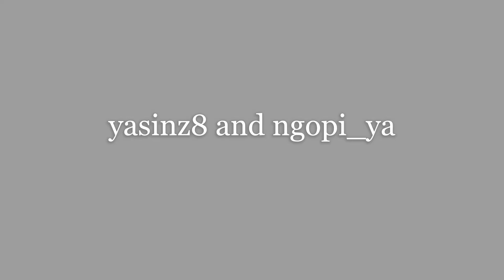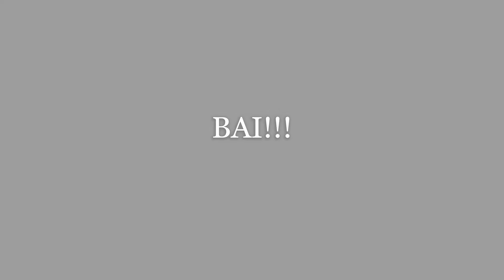Roblox Parkour | Run with yasinz8 and ngopi_ya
My discord link LOL
GOOD LUCK!!!